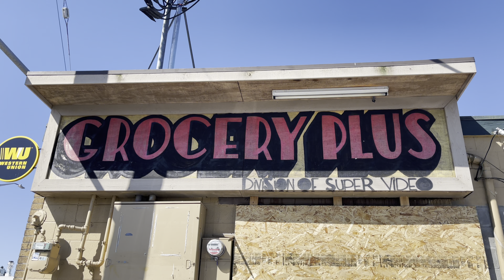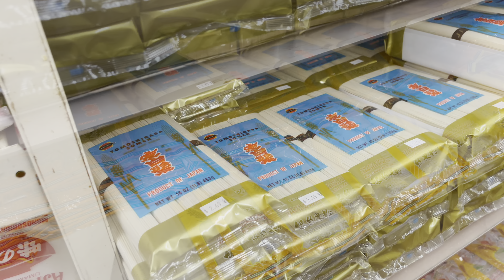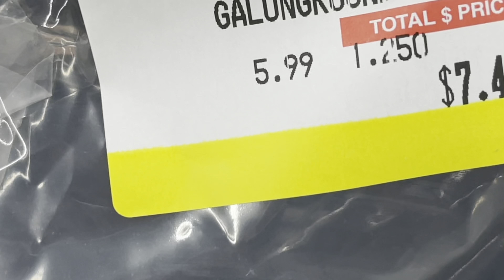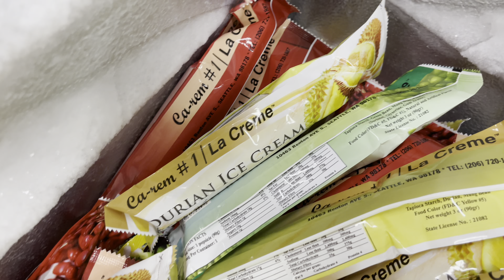GROCERY PLUS KHMER STORE IN WEST SEATTLE 4-16-2021